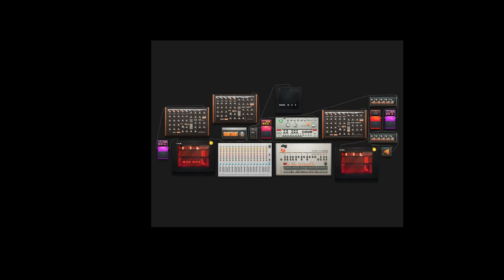Easter Isles (Easton Kingdom Remix)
Originally composed by Hirokazu Tanaka (I think), this has now been remixed by yours truly (DJ 0zymandias). And yes, the sample used is my remaster of the original, made in Caustic 3.1.0.